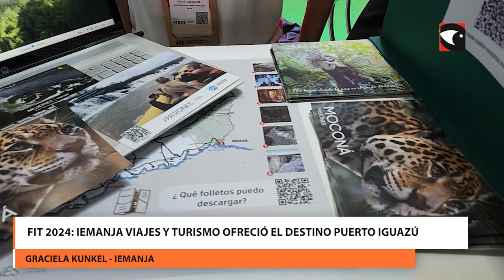FIT 2024 Iemanja Viajes y Turismo ofreció el destino Puerto Iguazú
Iemanja participó de una nueva edición de la FIT 2024 para ofrecer y dar a conocer el destino Misiones, más allá de las Cataratas, los otros atractivos de la Tierra Colorada.